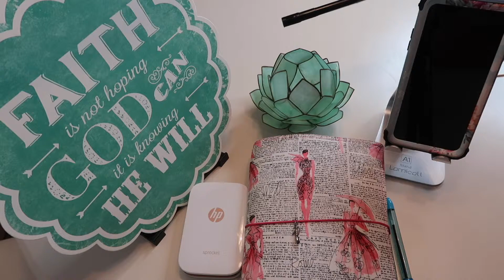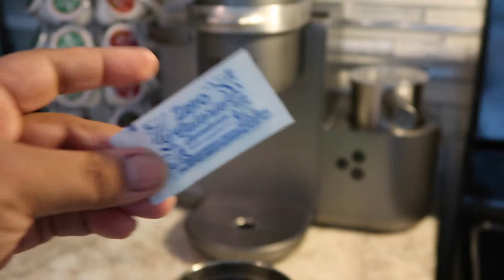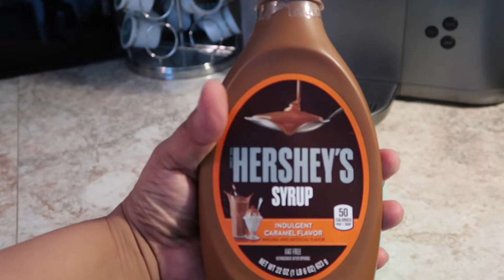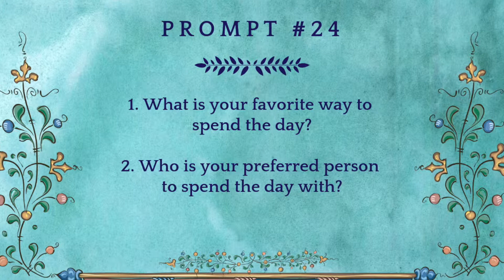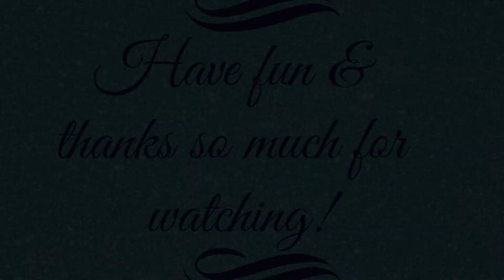Have Coffee & Journal With Me 30 Day Journal Challenge Prompt 24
Today is PROMPT #24 of my 30 Day Journal Challenge and I decided to have a cup of coffee before I got started with the prompt. So, please, make yourself a cup of coffee and then come back to begin your journaling. Coffee makes journaling that much more enjoyable.

If you’re new to my channel, please jump right in and journal with me. It doesn’t matter if you have an actual journal, prayer journal, bullet journal, art journal or even a notepad or notebook. What you journal in doesn’t matter at all.

For PROMPT #25 be sure to watch the video which will be released tomorrow morning at 9 am (EST).

I post videos at least once per week.

If I am not here you can always find me over on Instagram at: